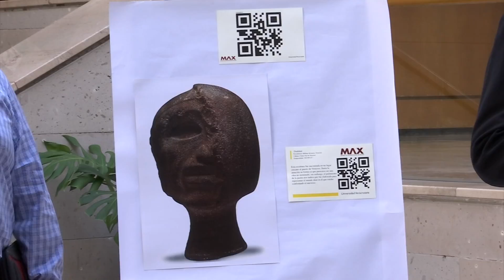MAX cuenta con sistema de audio guía y audio tour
En el auditorio del Museo de Antropología de Xalapa se presentó  el sistema  de audio guía o audio tour, con el que se pretende ofrecer al visitante una herramienta que le facilite su recorrido en el interior del recinto universitario.